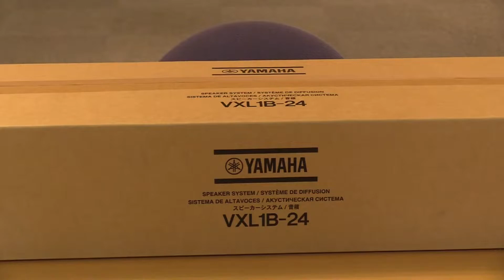ラインアレイスピーカ YAMAHAのVXL1B-24を20分程度で開封しスタンドタイプに組み立ててみた。開封の儀【音響機材 開封動画 ASMR】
YAMAHA VXL1 B-24を開封音激しく、開封し組たてて見ました。
YAMAHAのPA-L1Bがくっつきます。

YAMAHA VXL1 B-24　レンタルしています。
お店に来ていただければ実験できます（要予約）
スピーチ等にはとっても優秀です。

今回使用したカメラもレンタルできます。

24発入り、25ｍ位の奥行きに120～180の広角でクリアな音像を届けれる。
パワードではないコンパクトなラインアレイが前々から仕事で使いたかったので導入しました。

きっとこれでクライアントの皆様にさらなる満足度（来場者様へのクリアな音声伝達）があがり、今までなかなかクリアにできなかった場所や、大音量での騒音の問題で叶えづらかった現場をクリアにします！
他にも開封が見たい機材があればコメント欄にお知らせください！
たまたま導入したらやるかも。

音響業務、カフェ・美術館での高い制限と高音質を求められるライブ、地元バンドなどでの野外フェス、地域の納涼祭、バンド・民謡音楽物のレコーディング、ハイクオリティーなクラシックレコーディング、MC録音、作曲、編曲まで音回りは何でもやります！
照明・映像関連も制作いたします。

ご依頼はHP：studiobell.jpまたはお電話で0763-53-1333（ふくみつ光房/福光会館/スタジオベル）
HP（借りれる楽器・機材が載っています）

●youtube映像制作・撮影機材はこんな感じ。

・カメラ：Panasonic GH-5S
・カメラ：Panasonic LUMIX DC-GH-4
・カメラ：GoPro7hero
・レンズ：Panasonic ライカ 12-60mm/F2.8-4.0 H-ES12060
・レンズ：Panasonic ルミックス G VARIO 14-140mm H-FS14140-KA

・三脚：Manfrotto 504HD-536K
・ジンバル：DJI Osmo Mobile 2

・編集ソフト：FinalCutPro
・編集ソフト：Filmora
・編集椅子：Ergohuman Pro